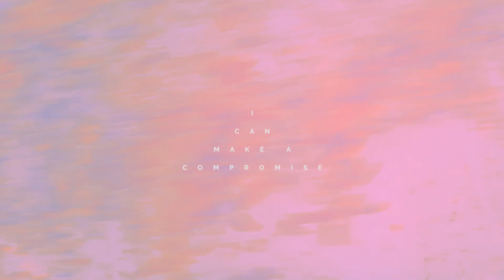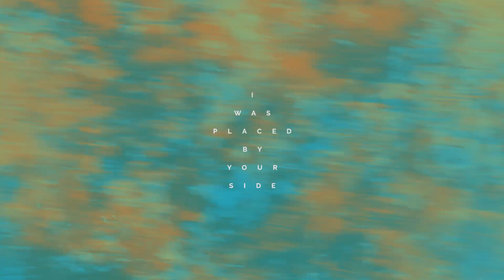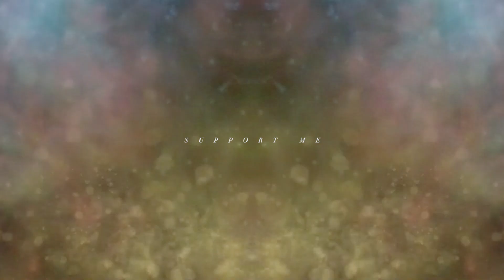FRAGRANCE. • Postcards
Taken from "Dust & Disorders (Complete Edition)", available on vinyl, CD and digital

Composed, written and mixed by Fragrance.
Mastered by Hélène de Thoury (Synth Religion)
Designed by Atelier Belle Lurette

2016-004